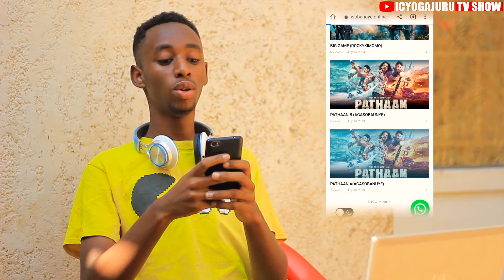NYASHYA COMEDY: Agahinda Kabakozi Bomurugo Muminsi Mikuru